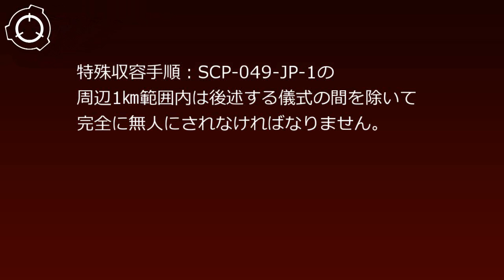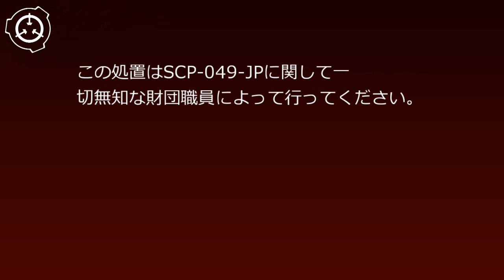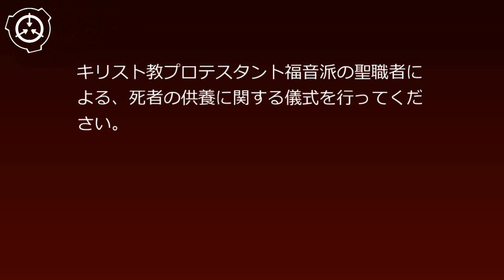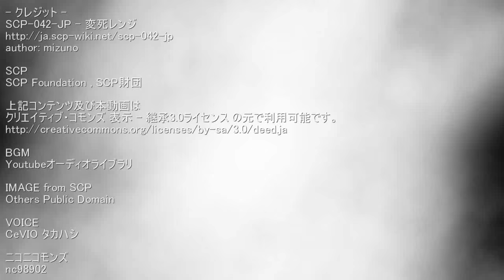SCP財団機密データ：SCP-049-JP - 完全遮断済情報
SCP-049-JPは1年に1回、11月8日の午前1時から24時間かけ、神道、仏教、ユダヤ教、キリスト教プロテスタント福音派の聖職者による、死者の供養に関する儀式を行ってください。そして、儀式が終了次第関係者全員に対して記憶処置を行ってください。